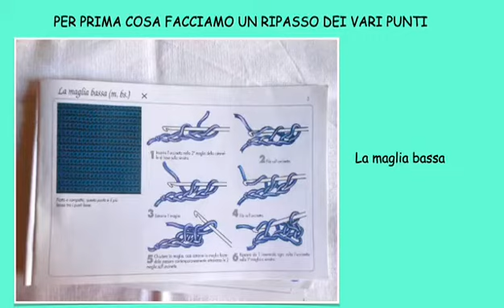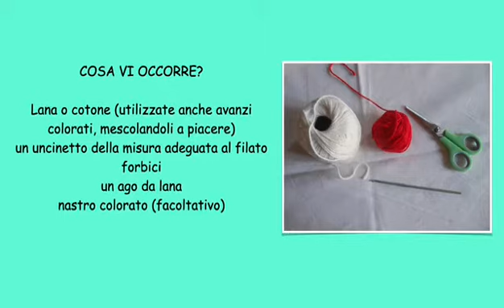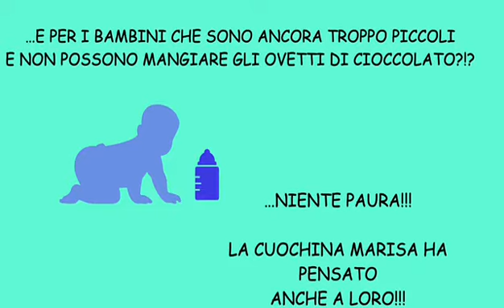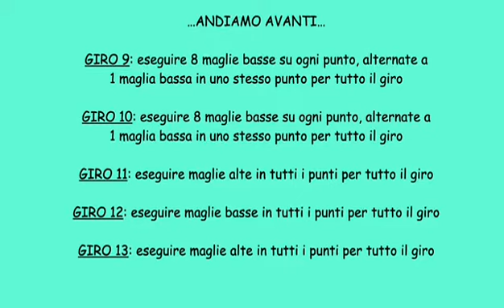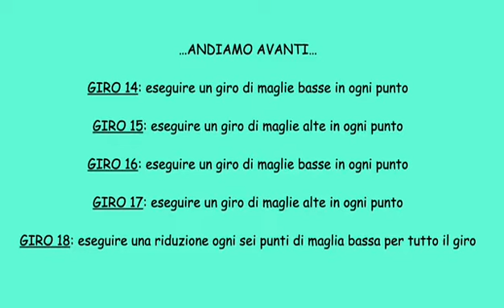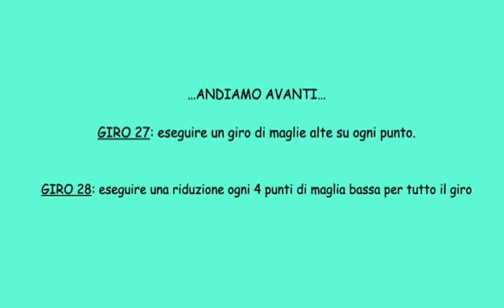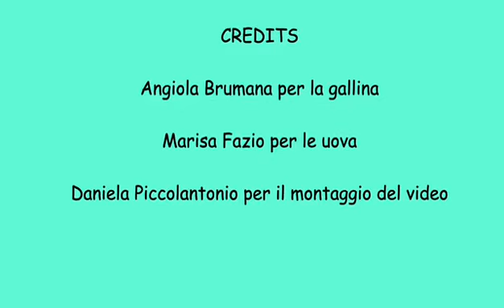Nido Gabbiano - La gallina fa le uova